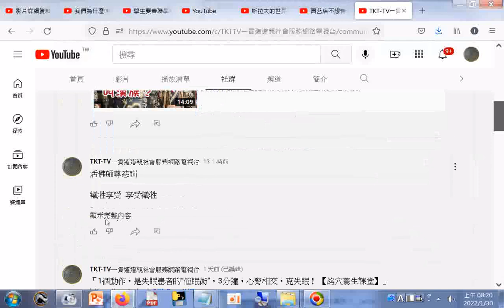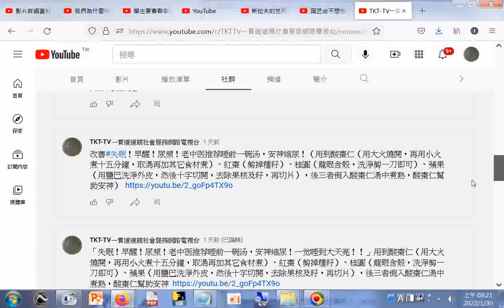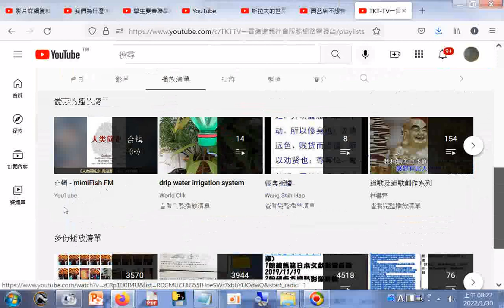TKT TV一貫道道親社會服務網路電視台 歡迎訂閱，影片版權開放，功德同享 2022.01.30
歡迎有緣大眾搜尋及訂閱TKT-TV社會服務網路電視台(影片版權開放，功德同享) 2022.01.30
請訂閱的網友們善用本頻道社群貼文好康資源分享資訊  筆者附錄: 現今道劫並降，揚道於世化劫殃，有求孔孟聖道三寶心法就不枉費今生來世間。世間財世間用--生不帶來，死不帶去，或是給以後不相識的人用，但是得三寶心法卻能帶著走，在世能逢凶化吉、躲劫避難、改變命運，壽終能超生了死，離苦得樂，智者切莫入寶山而空手回。